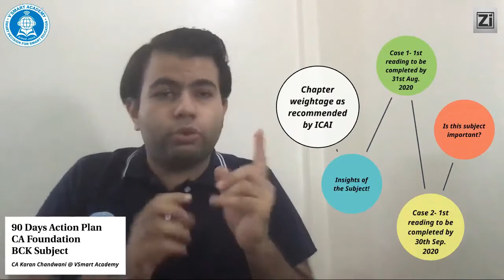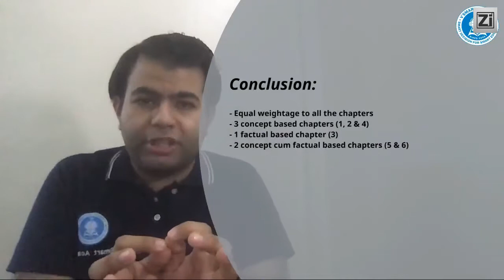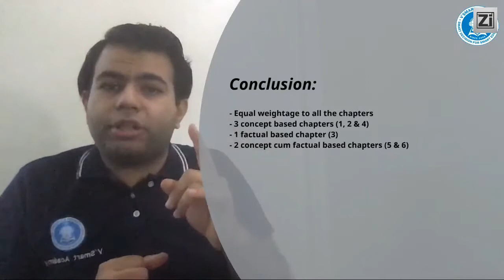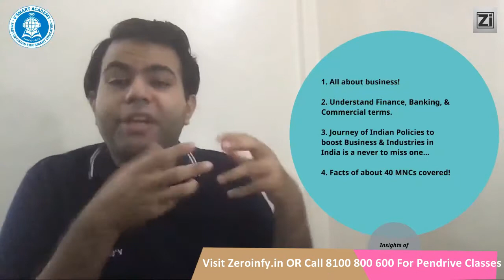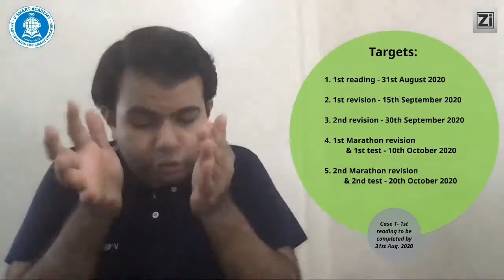90 DAYS ACTION PLAN || BCK || NOVEMBER 2020 || CA FOUNDATION || VSMART SPECIAL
90 DAYS ACTION PLAN || BCK || NOVEMBER 2020 || CA FOUNDATION || VSMART SPECIAL BY CA Karan Chandwani
Visit our portal, Zeroinfy.in to buy complete video lectures of ca karan chandwani sir. Best Price Guaranteed.

Or students can just search ca karan chandwani on our website.